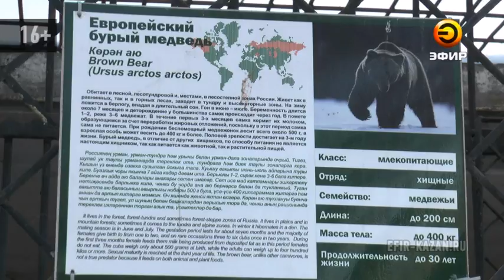Медведь-шатун в Казани так и не найден